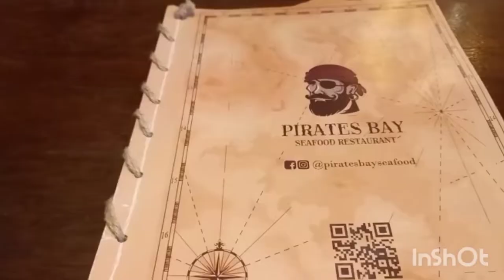My DSO Dubai Vlog Latest | Visit to Pirates Bay - Pirate Ship Design | Pirate Themed Restaurant !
In this Vlog, we're going to visit Pirates Bay restaurant in the main attraction of Silicon Oasis Dubai and talk about the design of this pirate themed restaurant. I'll show you how they designed the place with a lot of decoration and details. I explore the Pirate Ship Design and check out the best seafood restaurant in dubai.

🕓 TIMESTAMPS
0:00  Intro
1:13  My dubai vlog latest
2:04  Arrived at pirates bay
2:24  Pirate themed restaurant
2:32  Pirate ship design
3:21  Seafood restaurant dubai
4:05  Keeka Parrot in dubai
4:27  Finally my review

Our channel focuses on cooking a variety of delectable dishes as well as assisting and educating housewives and young women. We discuss a variety of topics, including vlogging, cuisine, and all of my unique thoughts on how to prepare delicious meals.

✅ How to prepare winters cream | Try this Winters Skin care trick | Tips for extremely Dry Skin

✅ How to make matar keema easy way | Dhaba style Matar keema | Keema Matar pakane ka tarika